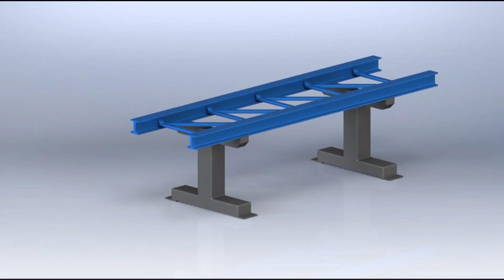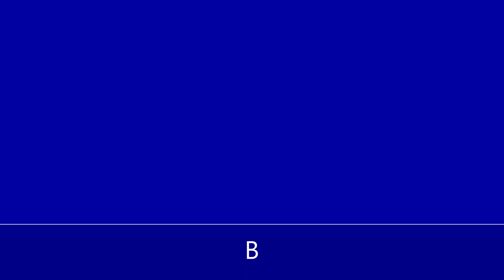Pom Poms By Blue Visa & Friends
The Blue Has A New Friends Arrived In Groove!